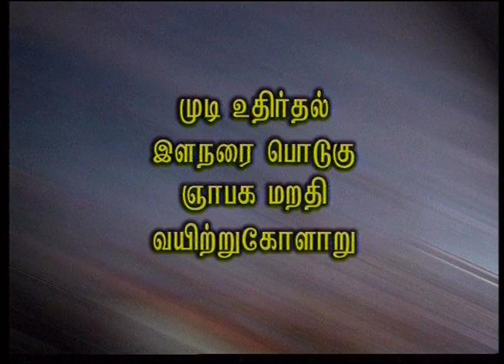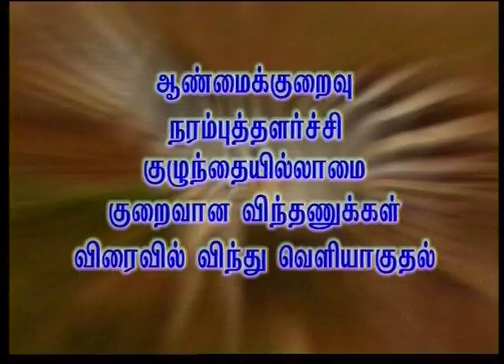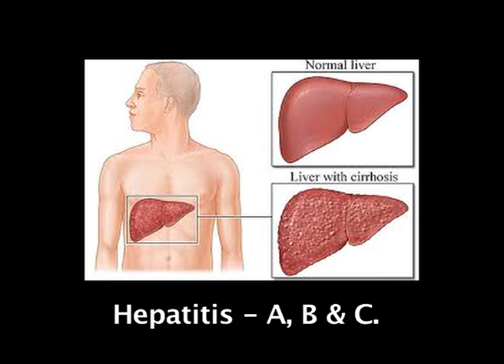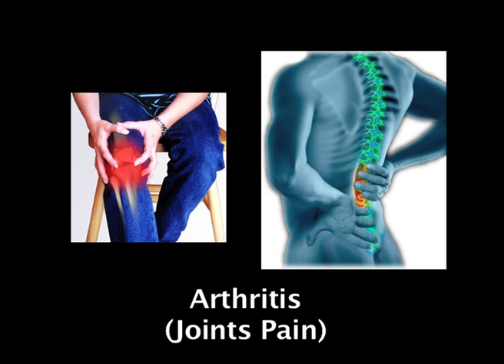Shifa Clinic - He Who Cures